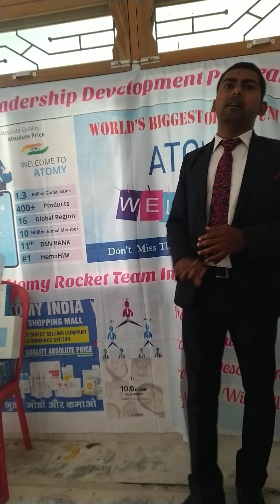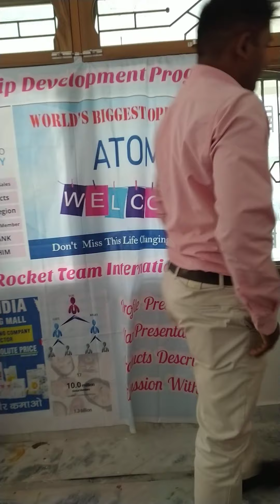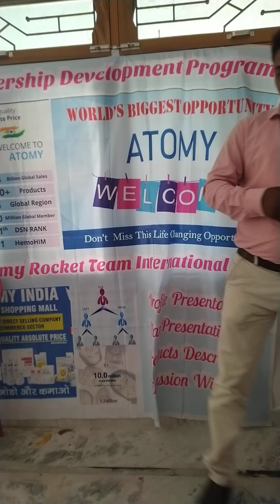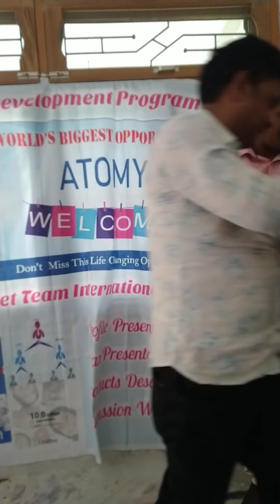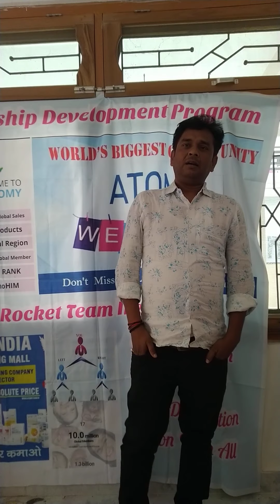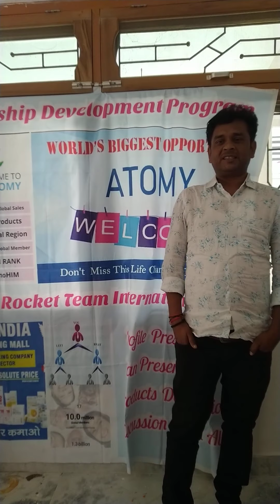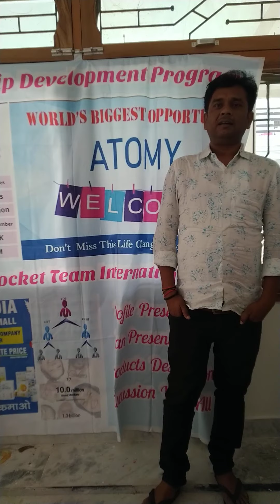Great Leader of Prayagraj Aarun Singh Patel RCM & IMC Top Leader Join Atomy